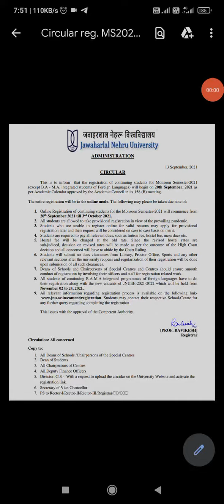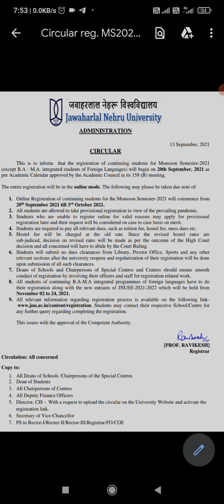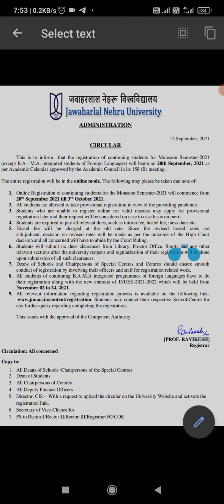JNU University Latest news today || Reopening regarding notice|| jnu results 2021